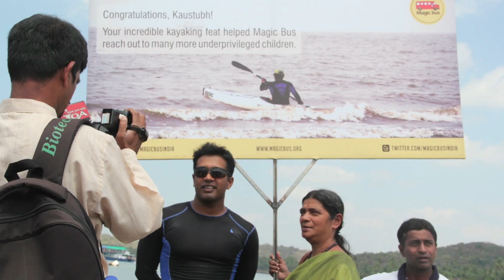Paddle Hard - The End | Episode 13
For updates on where I am, what I've seen and where I'm headed, hit Like.